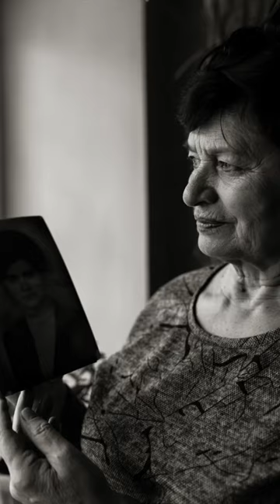14 марта 2024 г.